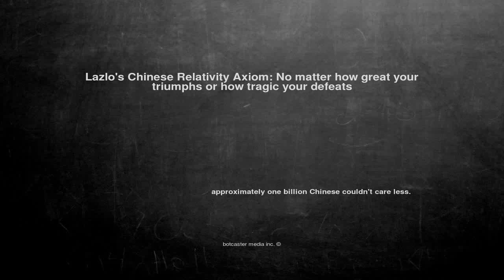Ok, here is the joke. Lazlo's Chinese Rela...